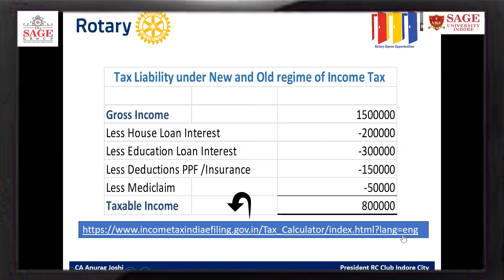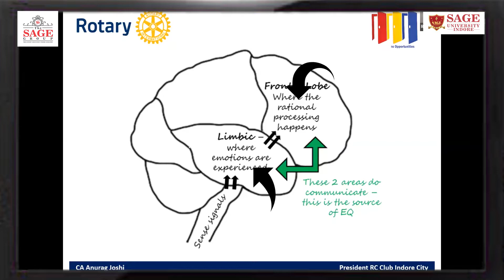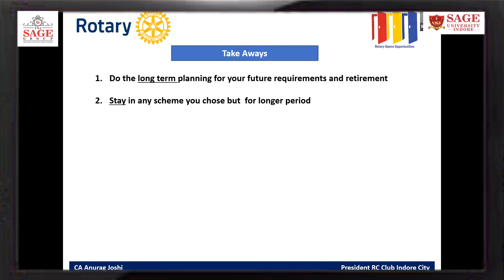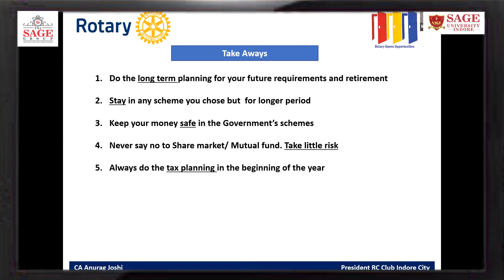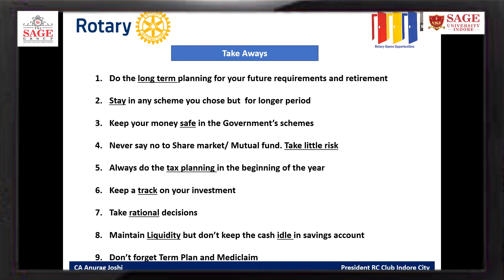Personal Financial planning | Sage Talk | Institute of Management Studies